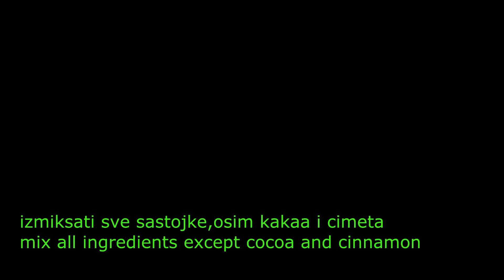Palačinke Najbolji recept~Pancakes The best recipe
Ovo je jedan od najboljih recepata za smesu za palačinke.Stari recept ,ali palačinke nikad ne izlaze iz mode i sve ih generacije prosto obožavaju.Mene lično miris kakaa i cimeta vraća u detinjstvo a palačinke prosto obožavam!!!Ukoliko vam se dopao moj video nemojte da zaboravite da se prijavite

This is one of the best recepies for pancakes.This is old recipe but all the generations like it.The smell of cocoa and cinnamon returns me to my childhood and i just adore pancakes!